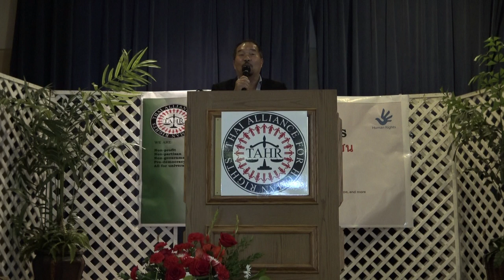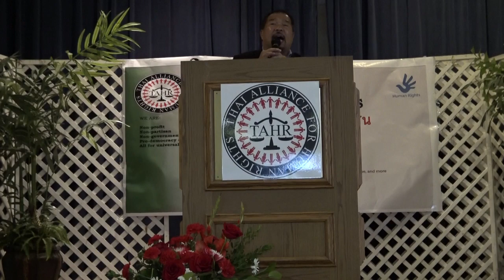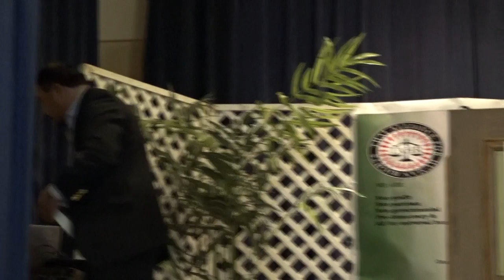3. อเนก ซานฟราน ปาฐกถาพิเศษ หัวข้อประเทศไทยต้องเปลี่ยนระบอบ คนไทยต้องเปลี่ยนสันดานและความคิด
|||  1. ดร.เพียงดิน กล่าวเปิดงาน + คุณจารุพงศ์ ปาฐกถาพิเศษ เมืองไทยจะก้าวพ้นหลุมดำ ได้อย่างไร (1)
|||   2. คุณจารุพงศ์ เลขาธิการองค์การเสรีไทย ปาฐกถาพิเศษ เมืองไทยจะก้าวพ้นหลุมดำ ได้อย่างไร? และเสรีไทยที่ผ่านมาหนึ่งปีและอนาคต

||| 4   ดร.เพียงดิน รายงานสรุปกิจกรรมประจำปี 2015 และการยกระดับภาคีฯ สู่ความเป็นสากล

มหาวิทยาลัยประชาชน นปช.ยูเอสเอ และเครือข่าย สนับสนุนการเผยแพร่ เพื่อให้ความรู้และตีแผ่ความจริง

ขอให้พี่น้องเชื่อมั่นในพลังของมดแดงล้มช้าง... แต่อย่าผลีผลามแสดงตัวให้เขาใช้ความรุนแรงจัดการกับพี่น้อง อย่าทำอย่างย่ามใจ อย่าทำเพื่อสะใจ อย่าหวังผลประโยชน์ และอย่าคิดเด่นดังหรืออิจฉาริษยากัน ภารกิจอันศักดิ์สิทธิ์ หรือ noble mission ในการกู้ชาติ แล้วสร้างชาติใหม่ให้ลูกหลานนี้ เป็นสิ่งที่เราควรภูมิใจร่วมกันอย่างยิ่ง

เพื่อร่วมเป็นฐานของการปฏิวัติในอนาคตอันใกล้นี้ และเริ่มต้นทำงานในฐานะมดแดงล้มช้างทันที (ข้อมูลทุกอย่าง เป็นความลับสุดยอด ดร.เพียงดิน รักไทย จะดูแลเองแต่ผู้เดียว และอย่าได้ติดตามลิ้งค์อื่นใด นอกจากลิ้งค์นี้จากเฟสบุ๊คของดร.เพียงดิน และลิ้งค์ที่อยู่ใต้ยูทูปวิดีโอของ มหาวิทยาลัยประชาชน Official เท่านั้น)